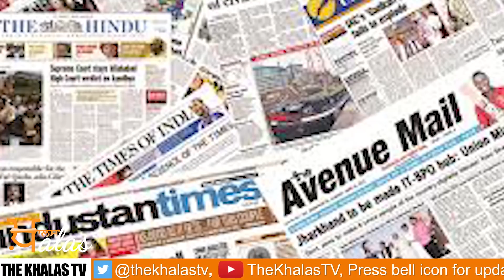Full list of new rules, guidelines and restrictions | THE KHALAS TV